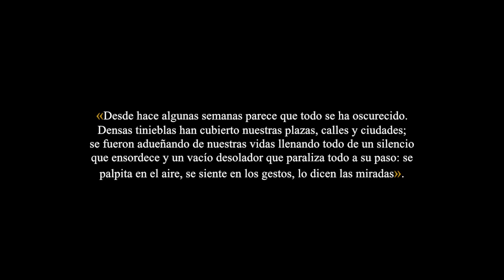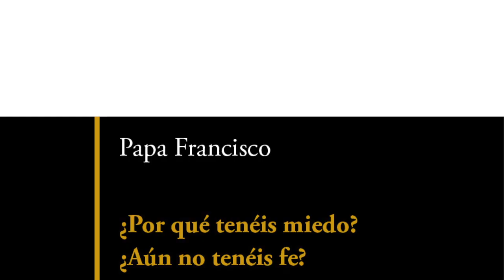Necesitamos un Día Mundial de la Esperanza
🙏  "En esta barca estamos todos", así decía el Papa Francisco aquel emblemático 27 de marzo de 2020 en la vacía Plaza de San Pedro.
✅ El Instituto Para el Diálogo Global y La Cultura del Encuentro - IDGCE   el Consejo Episcopal Latinoamericano (Celam) y el Dicasterio para la Comunicación de la Santa Sede, la Conferencia Eclesial de la Amazonía (Ceama) CEAMA - Juntos , la  CLAR - Confederación Latinoamericana de Religiosos  , la  CIEC - CONFEDERACIÓN INTERAMERICANA DE EDUCACIÓN CATÓLICA  , la Red Eclesial Panamazónica REPAM  y Cáritas América Latina y el Caribe, invitan a participar del Día Mundial de la Esperanza este 27 de marzo.
Para participar y hacer parte de esta iniciativa, se puede visitar el sitio Cada institución y cada persona están invitadas a sumar sus esperanzas en torno al Día Mundial de la Esperanza, a través de un breve video que se puede compartir en las redes sociales con la etiqueta 27M y 27MEsperanza.